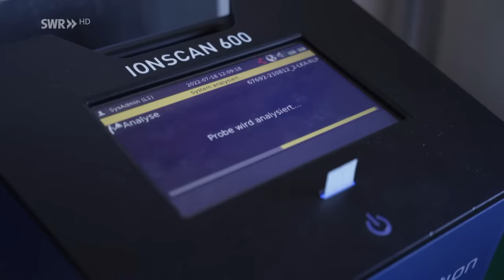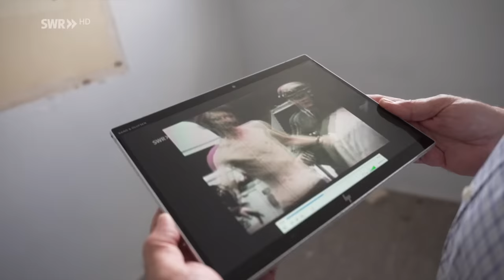Jobs im Gefängnis – die JVA Wittlich als Arbeitsplatz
Morgens um viertel vor 6 beginnt der Arbeitstag von Manfred Beringer in der JVA Wittlich. Der Justizvollzugsbeamte klopft, dreht den schweren Schlüssel im Schloss und öffnet die Tür der Zelle: „Guten Morgen!“. Jeden Tag wird so in der größten rheinland-pfälzischen Justizvollzugsanstalt die Lebendkontrolle durchgeführt. Manfred Beringer ist einer der fast 400 Bediensteten, die hier und in der zugehörigen Jugendstrafanstalt und der Ausbildungs-Schule für den Nachwuchs angestellt sind. Bis zu 1000 männliche Straftäter sind in der JVA Wittlich inhaftiert. Der Komplex wirkt wie eine eigene Stadt in der Stadt.

Doch die JVA ist nicht nur Arbeitsplatz für die Justizvollzugsbeamten, sondern auch für die Inhaftierten. Die anstaltseigene Bäckerei beliefert alle Justizvollzugsanstalten in Rheinland-Pfalz. Die Wäscherei übernimmt Aufträge für Hotels und Krankenhäuser - genauso wie die Schreinerei, die Polsterei oder die Schlosserei. Auch eine Landwirtschaft betreibt die Anstalt - mit 500 Hühnern und Gemüseanbau. Verkauft werden die Produkte in einem kleinen Hofladen wenige hundert Meter von der JVA entfernt. Zusammen mit den Pflanzen und Blumen aus der eigenen Gärtnerei - auch hier arbeiten Gefangene.

Herr M. ist schon 71 Jahre alt und sitzt wegen Betruges. Mittlerweile ist er im offenen Vollzug. Das bedeutet: er hat bis zu drei Stunden Ausgang. Die Bediensteten seien ihm in schweren Zeiten eine große Hilfe gewesen. Das ist es, was Manfred Beringer an seinem Beruf mag: "Wir sind Schließer, Sozialarbeiter, Trainer, Vertraute und Autoritätsperson - kein Tag gleicht hier dem anderen."